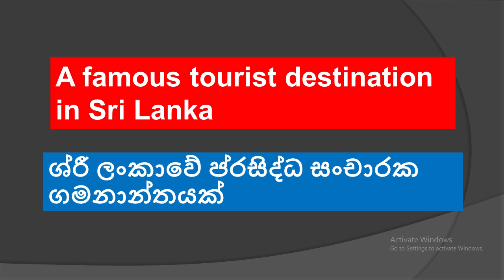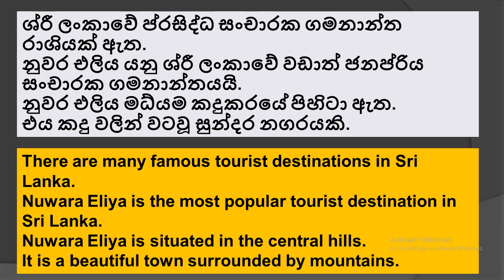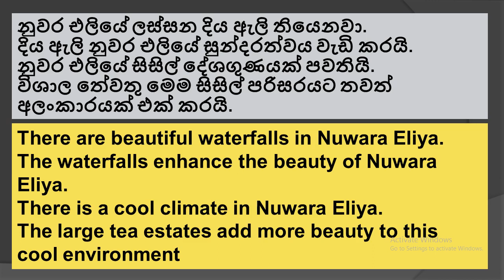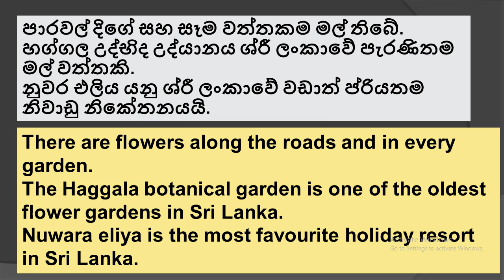English Essays 14 | English Grammar in sinhala | Spoken English in sinhala